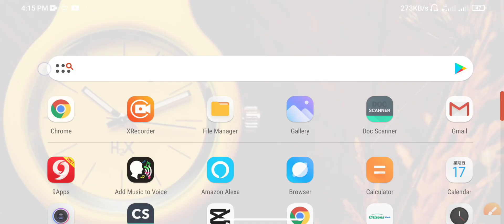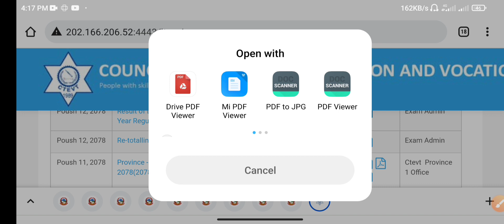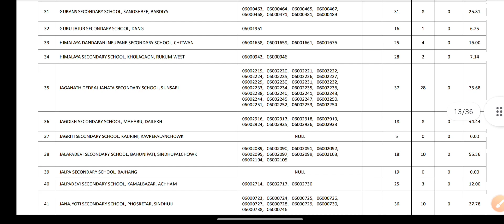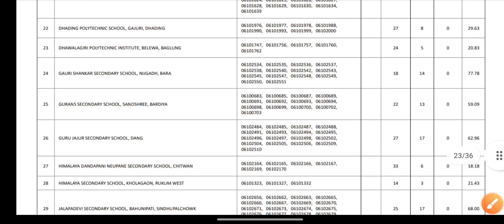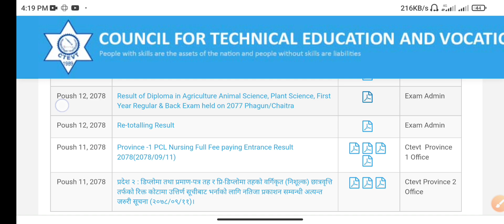CTEVT First year final Exam results published/ Agriculture, Veterinary, Nursing, Retoling..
Ctevt results 2078
Ctevt exam
Ctevt entrance results 2078
Ctevt schlorship results 2078
Ctevt full form
Ctevt notice 2078
Ctevt online form
Ctevt results
Ctevt results agriculture 2078
Ctevt results province 1
Ctevt results with marksheet
Ctevt results province 5
Ctevt results 2078 schlorship
Ctevt results check
Ctevt results bagmati province
Ctevt notice
Ctevt notice 2078
Ctevt notice & results
Ctevt notice exam
Ctevt notice for staff Nurse
Ctevt notice 2078 pcl nursing
Ctevt new curriculum 2078
Ctevt new Syllabus
Ctevt new notice
ctevt new update
Ctevt new results
Ctevt new admission
Ctevt new news
Ctevt new vacancy

This is an Educational Types Of YouTube channel.
You will found In Here..
👉Loksewa Related Notice & problem,
👉All CTEVT Related Notice & problem,
👉All SEE Related Notice & Problem,
👉All NEB Related Notice & Problem,
👉All Nepal Police & Army Update,
👉Overall All About Technical Information..
👉Also Technical Tips & Tricks, Latest Tips & Tricks.

Which Are Explained In Nepali About All Notice And Technical Problem With Live Proof Video So You Can Understand Easily..

नोट:- यस Channel मा upload गरिएका video, thumbnail लाई download गरेर अन्य Channel मा upload गरेको पाइएमा सो Channel लाई Copy right act 1976  अनुसार Copy right Strike लगाई सधैं का लागि Channel बन्द गरिनेछ।

                                                                  धन्यबाद!!

                                                                  धन्यबाद!!